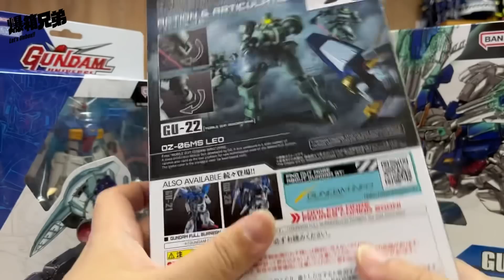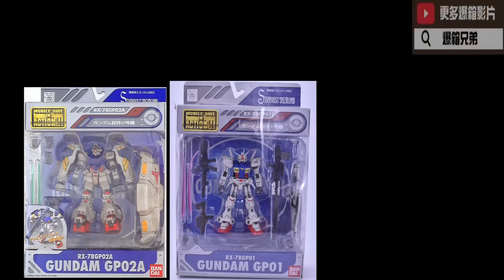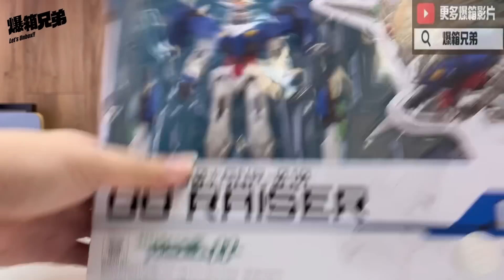【爆箱】刀鋒最愛系列？？武力介入星塵作戰計劃！GUNDAM UNIVERSE GP01fb GUNDAM / LEO / 00 RAISER